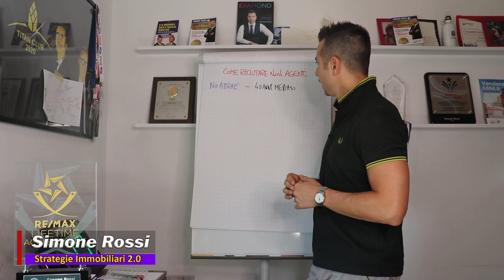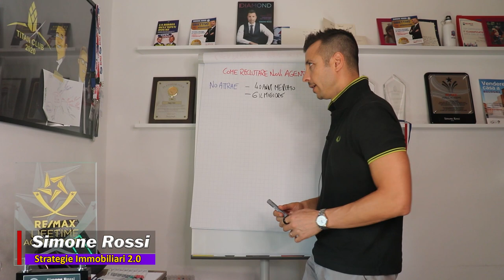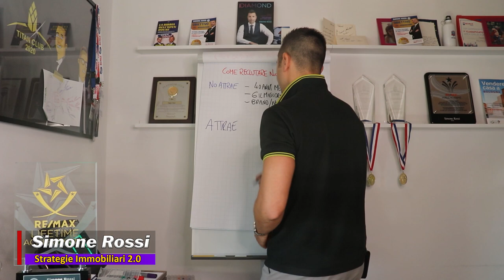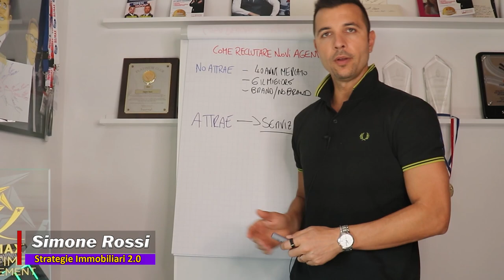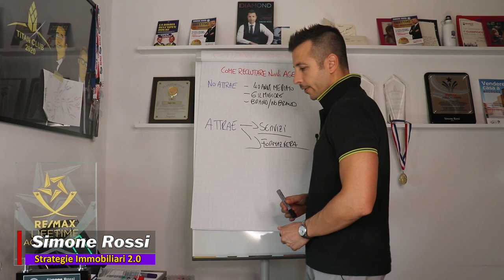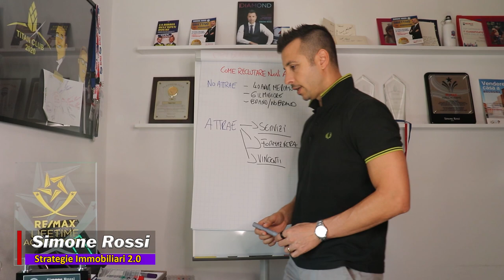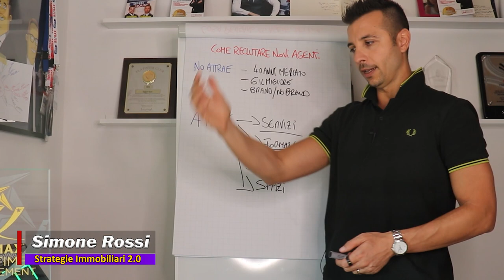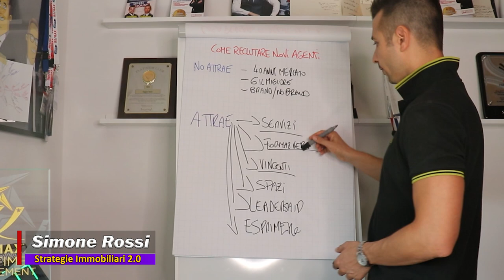COME UN BROKER DEVE RECLUTARE NUOVI AGENTI IMMOBILIARI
Scopri il sistema di Onboarding pronto all’uso che semplifica il processo di formazione e moltiplica la velocità di crescita della tua Agenzia. Taglia i tempi di messa in produzione dei nuovi agenti, delega la formazione e concentrati sull’attività di reclutamento

Vuoi Organizzare un evento di Formazione + Reclutamento con Simone Rossi? Compila questo modulo per candidarti

Se vuoi informazioni per iniziare o conoscere il percorso perfetto per te, chiama l’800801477.

Per un broker immobiliare riuscire a reclutare dei nuovi agenti immobiliari per ampliare la sua agenzia immobiliare, è una delle sue priorità. Ma come riuscire a fare questo in poco tempo? Semplice, basta chiedere ad un agente immobiliare di successo, cioè qualcuno che ha ripetutamente portato risultati tangibili nel mercato immobiliare di organizzare un evento di formazione immobiliare all'interno del quale verrà fatto anche del reclutamento!  Ecco quindi che arriviamo al contenuto di oggi: COME UN BROKER DEVE RECLUTARE NUOVI AGENTI IMMOBILIARI